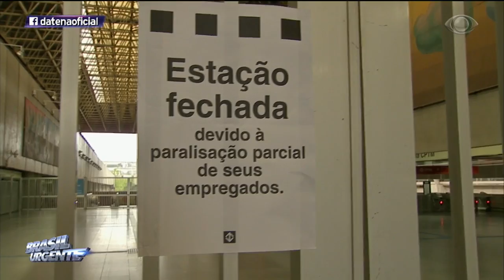SP: Terminais de ônibus não funcionam em Greve Geral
Passageiros ficaram parcialmente sem transportes na principal cidade do país.